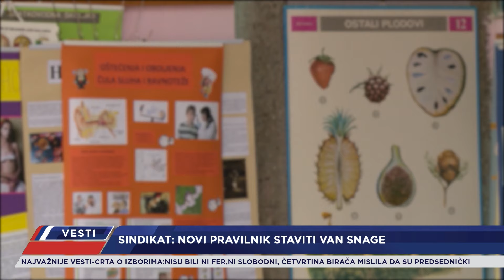VESTI - CELA EMISIJA - 14.02.2024.